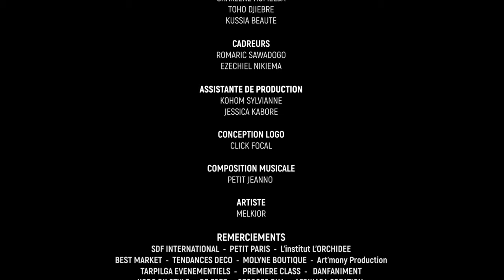MARIAGE DE L'ANNEE COUPLE KABORE EMMANUEL ET FLORA